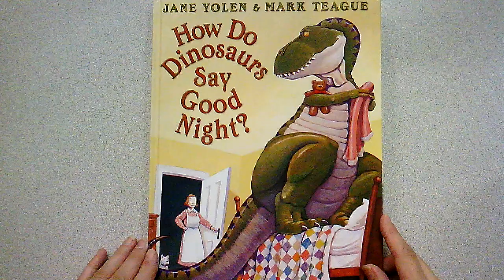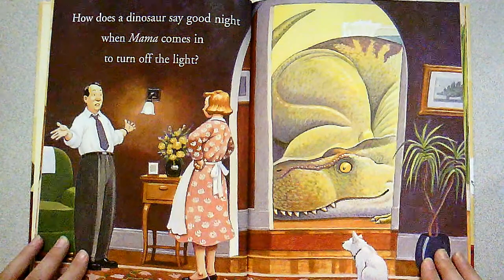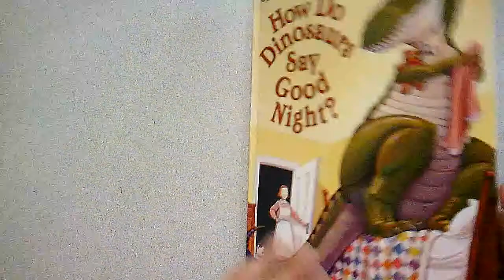How Do Dinosaurs Say Good Night?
Nap and bedtime story.